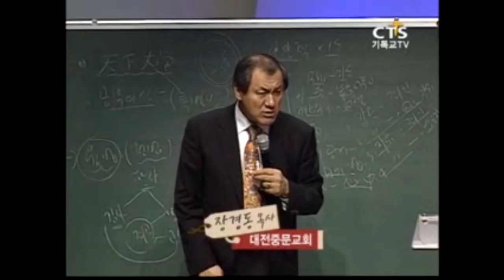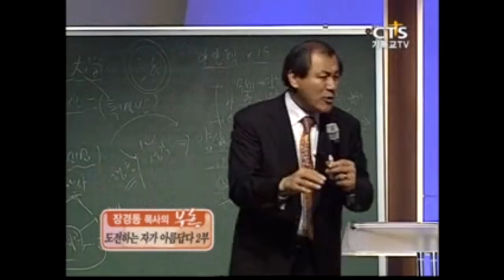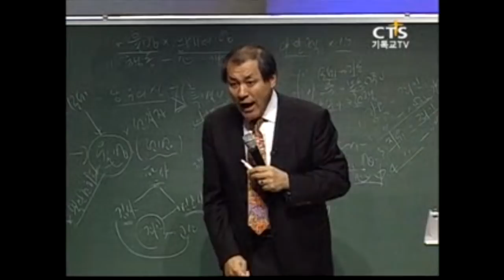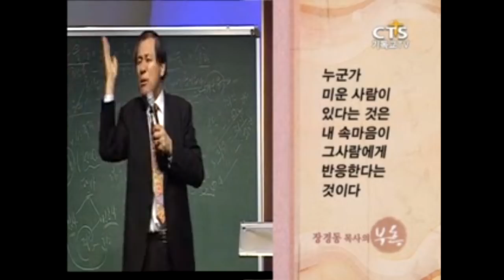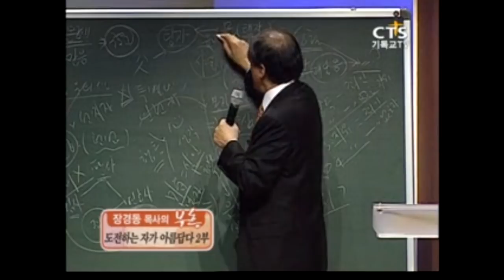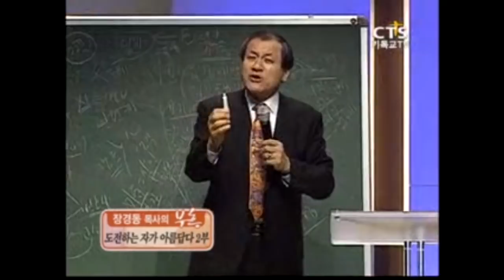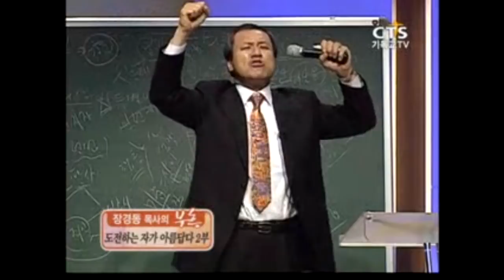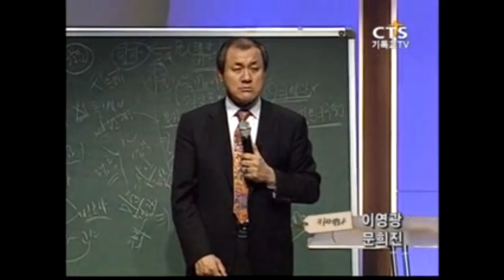[CTS2] 도전하는 자가 아름답다 2부 | 대전중문교회 장경동목사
설교 제목 : 도전하는 자가 아름답다 2부